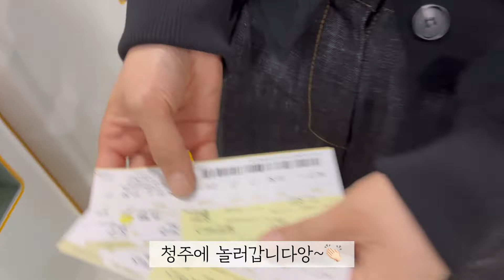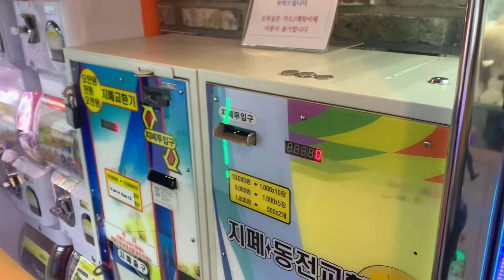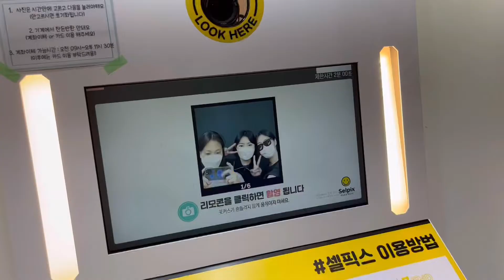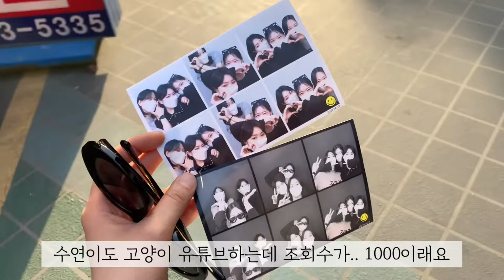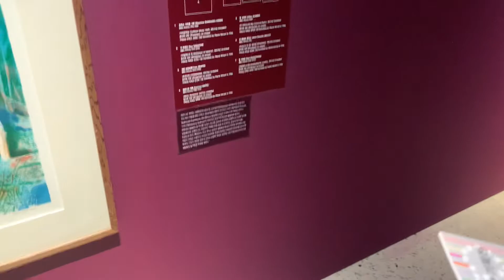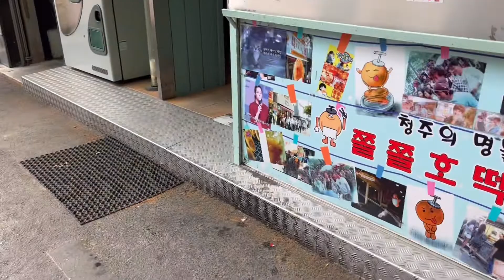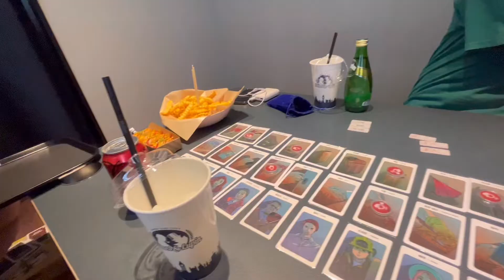슬쟈네 청주 1박2일 여행 Vlog !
청주 1박2일 여행 브이로그
국립현대미술관 청주 일면식 카페